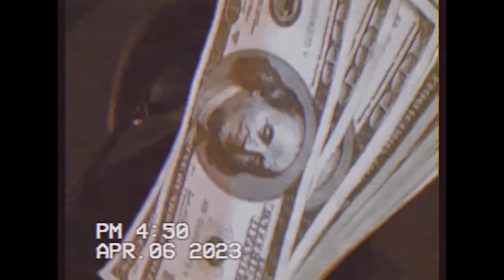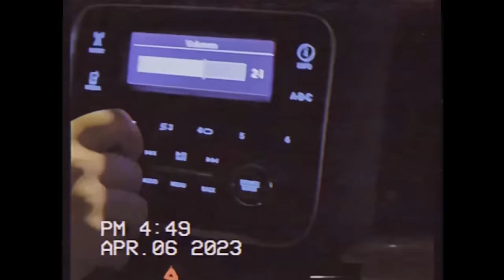Ian Cordova - Los High Class. ( oficial video)